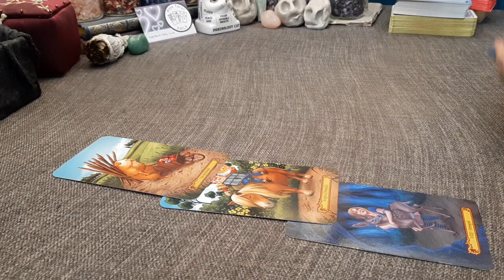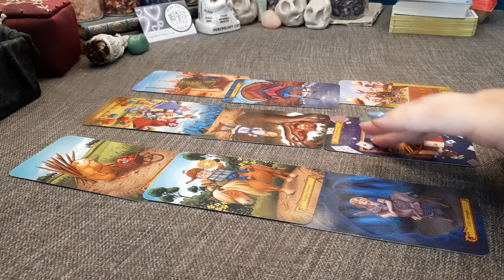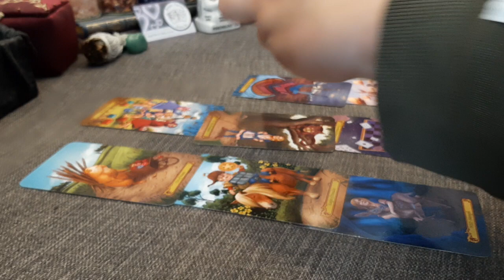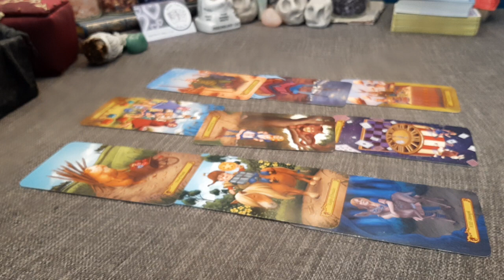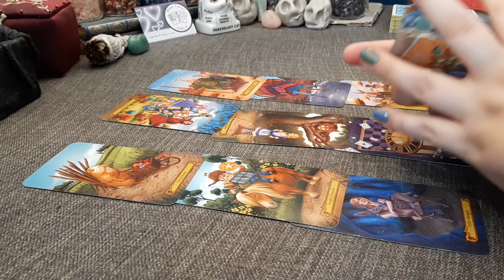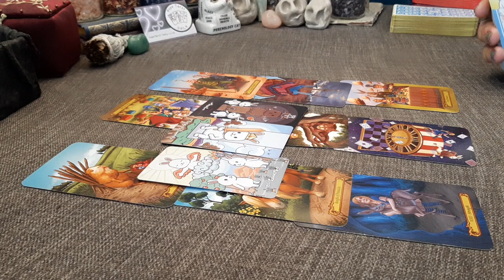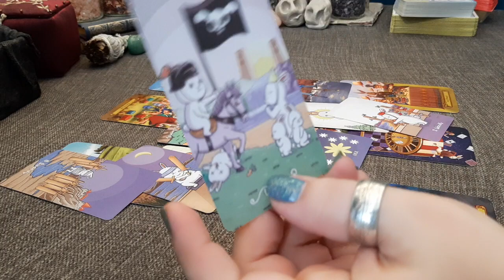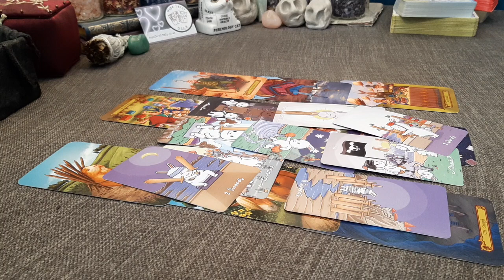Do we have a future together? Will things be OK? | Timeless Tarot Card Reading | Hope Tarot Daily